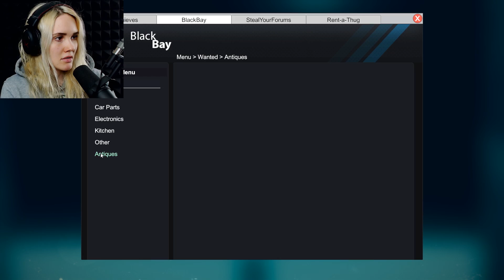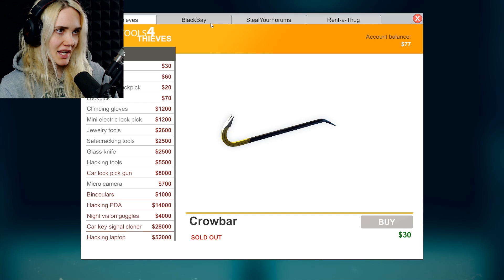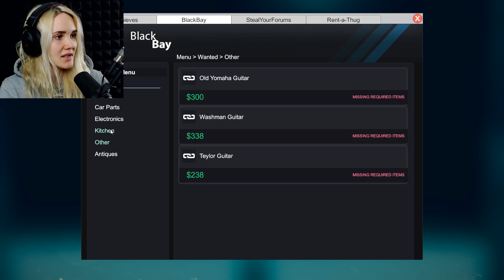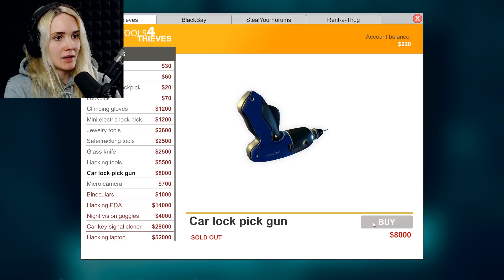OMITUINEN AUTOBUGI | Pelataan Thief Simulator #6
Sain jotenkin rikottua tämänkin pelin... Miten se on mahdollista!
Anyways nyt on aika pölliä naapureiden autoja!
Tervetuloa katsomaan Thief Simulator pelivideo suomeksi!